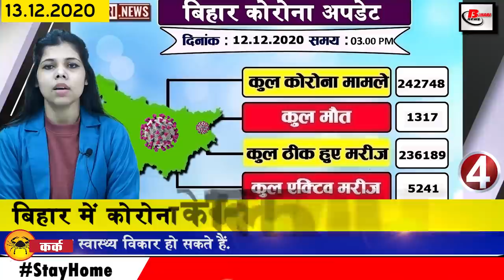Daily Bihar News of Amin in Bihar,Bihar Board,Muzaffarpur,Bhagalpur,Nitish Kumar,Rohtas,Ganga river.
Latest and breaking news of Bihar districts in Hindi i.e. 13 December 2020.Info of corona in
Bihar,Amin in Bihar,Bihar Board,Gopalganj,Muzaffarpur,Bhagalpur,JDU,Nitish Kumar, Rohtas,
1. Bumper restoration carried out in AmininBihar
Important information for the youth who want jobs in Amin's posts in Bihar. If the information is believed, Nitish government is going to do a bumper restoration very soon to speed up the work of land surveying, if the news is believed, the state government will jointly reinstate 550 AMO posts, notice has been issued on the website of the Commission. For your information, let me tell you, in the survey itself, applications were taken from the degrees holders of ITI or Amanat in the survey by removing the advertisement itself.
2. Biharboard issued a big decision regarding matriculation examination
3. You will get to see a lot in Rohtas Garh fort of Rohtas
4. More than 500 cases of corona found in Bihar
According to the data released by the Health Department in the last 24 hours of the previous day, a total of 596 new patients have been confirmed, after which the number of affected people has increased to 242748. Talking about the top 3 affected districts, 240 cases have been reported in the capital Patna, 62 in Gopalganj, 19 cases have been reported in Muzaffarpur.
5. Bihar to have 17 new bridges in next four years
In the coming four years, the people of Bihar are going to get bridges, as a result of which 17 new bridges will be constructed in the next four years on Ganga Kosi, Karmanasha and Son, out of which 13 on the Gangariver, two on Kosi river, Karmanasha and Son. But one bridge will be constructed.
6. Locking over 7200 coaching institutes in Corona environment affected 9.30 lakh people
7. High court gives last relief to government on tenure of fake degree holders
8. Agricultural irrigation scheme to be implemented soon in South Bihar
9. Know how many days will be left in Bihar in the new year
There is only a few days left in the coming of the new year. Except Christmas, all the festivals of this year have almost ended, after which now people are waiting for the coming year i.e. 2021 festivals, Republic Day on 26 January, Bihar Day on 22 March, Holika Dahan and Holi on 29 March 29 Good Friday on 2 April, Ambedkar Jayanti on 14 April, Ramnavami on 21 April, Mahavir Jayanti on 25 April, Eid-ul-Fitr Juha, Bakrid 14 May, 26 May Buddha Purnima, Eid ul Juha 21 July, 15 August Independence Day, Muharram on 19 August, Raksha Bandhan on 22 August, Janmashtami on 30 August, Mahatma Gandhi Jayanti on 2 October, Dussehra on 15, Eid Ai Milad on 19, Maharishi Valmiki Jayanti on 20 October, Diwali on 4 November, 10 November Chhath Puja 19 November On the occasion of Guru Nanak Jayanti and 25 December will be Christmas holiday.
10. Aviation company gets green signal from airport authority
11. Today we will talk about Shilpa Shukla in Bihari identity
12. Government gives responsibility to all DMs and SPs to find land
13. Art Culture Officer will be posted in all districts of Bihar
14. Now in Bihar, a land dispute will be settled on the basis of the nature of the disputes.
15. Orders issued to regulate the session which is going back 2 years in universities by May 31 in any case
16. Abhishek became Man of the Series in India-Sri Lanka Under 16 School Series
17. A sanitation laborer appointed on Patna's population of 500 to make a swathe
18. Government decided to give relief to pensioners in Corona environment
19. Chief Minister inspects archaeological site of Banka district
20. Struggle between JDU and BJP over expansion of Nitishkumar cabinet
21. LJP demands imposition of President's rule in Bihar
22. Indian Physiotherapy expressed strong opposition
23. Today's date is recorded in India's history for several reasons
Today's date in India's history is due to many reasons. In the year 1955, on this day, former Defense Minister of India and former Chief Minister of Goa, Manohar parrikar birthday was born. In 2000, on this day, former captain of Indian cricket team, Vijay Samuel Hazare Became the first person to receive the 'Castrol Lifetime Achievement Award'. In 1969, Benegal Rama Rao, the Indian economist said goodbye to the world.
24. Greg Chappell became a big fan of Kohli
25. Famous choreographer Puneet Pathak married
26. Indrapuri reservoir scheme will be repaired from new year
27. Bhagalpur Hansdiha High Way gets approval